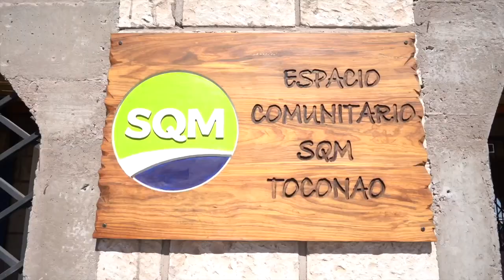05 feb 2024 reconocimientos y exposición de joyas finalizó taller de reciclaje de vidrio en Toconao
05 feb 2024 Con la entrega de reconocimientos y una exposición de joyas, finalizó el taller de reciclaje de vidrio en Toconao... La instancia enmarcada en los talleres de verano impulsados por SQM Salar, surgió a petición de la misma comunidad, quienes se capacitaron en la confección de joyas de vidrio